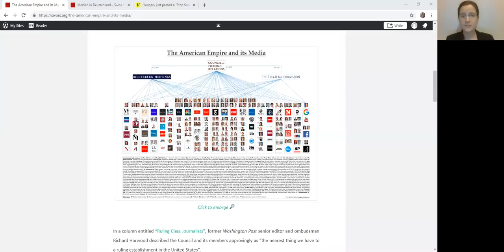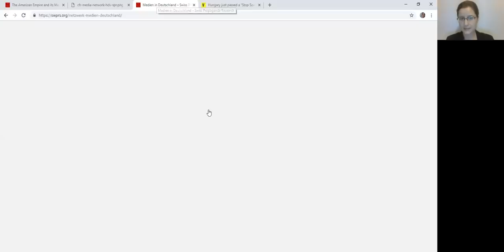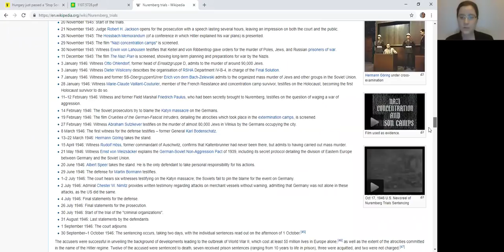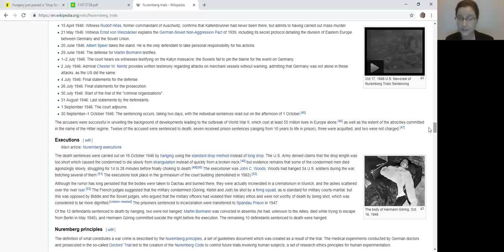(Part 2) Prof. Jim Fetzer Interview - Ole Dammegard & Dr. Katherine Horton (Stop 007)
Part 2 of 2 of the interview conducted by Prof. James Fetzer of Ole Dammegard and Dr. Katherine Horton recorded on 6th January 2019.